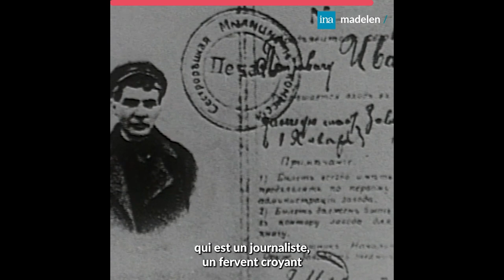Le documentaire censuré sur Rosa Luxemburg (1971) ✊ | À retrouver sur madelen-INA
Retrouvez le "Un certain regard" consacré à Rosa Luxemburg (1971) sur madelen

« Cette émission est un de mes titres de gloire, parce qu'elle a été interdite ! » 🚫
Marcel Bluwal.

1971 : à l'occasion du centenaire de la naissance de Rosa Luxemburg, Marcel Bluwal et Georges Hourdin entreprennent d'évoquer la vie et l'œuvre de cette femme singulière, polémiste redoutée, figure majeure du mouvement ouvrier allemand et icône mondiale de la révolution au début du siècle.

🌍 Ils se rendent à Berlin, sur les traces de « Rosa la Rouge », qui sera sauvagement assassinée en 1919, au lendemain d’une tentative d’insurrection révolutionnaire allemande écrasée dans le sang. Marcel Bluwal, à l’époque plongé dans ses Misérables, voit son film interdit de diffusion : il faudra attendre qu’un scandale éclate à l’Assemblée sous l'impulsion de Roland Leroy, membre du Bureau Politique du PC, pour que le film ne soit montré, deux longues années plus tard...

Retour sur un document rare qui fut probablement le premier à faire entendre aux téléspectateurs français la force des écrits de Rosa Luxembourg, par l’intermédiaire de l'actrice Françoise Brion : Gautier Roos (équipe édito madelen) vous raconte tout ça ! 📺

Et pour découvrir la version des "Misérables" de Marcel Bluwal, c'est par

Et pour une large de sélection de films, séries et téléfilms, rendez-vous sur notre plateforme